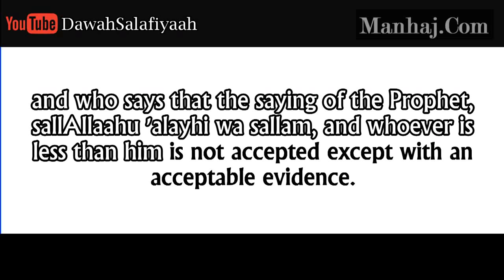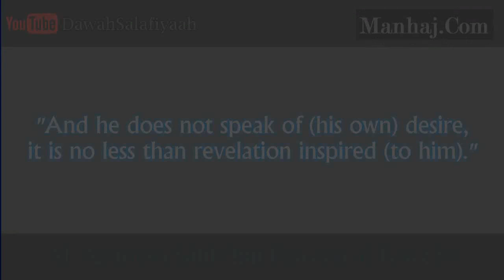Yahya al-Hajoree's Wicked Lies Upon the Messenger of Allah | Shaikh al-Fawzaan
Yahyaa al-Hajooree is the leader of new wave of al-Haddaadiyyah known as the Hawaajirah who have emerged to cause splits amongst the ranks of Ahl al-Sunnah with a type of harshness and enmity against Ahl al-Sunnah that has no precedent. Like al-Haajooree, they display vile, foul speech, have errors in understanding the usool. Consequently, they err in implementing the usool of Ahl al-Sunnah when it comes to dealing with Ahl al-Sunnah, their ijtihaads, and their mistakes. Al-Hajooree has spawned a movement of mostly young, ignorant, charged-up youths who are deceived by the small amount of knowledge they have acquired into thinking they have reached the status of being able to mock, revile, abuse and speak ill of major and senior scholars. When it is the case that the Messenger of Allaah, (sallallaahu alayhi wasallam) and the Companions (radiallaahu anhu) are not free from the tongue of al-Haajooree, then it is unlikely that his followers will have any shame in attacking those less than them, the Scholars of Ahl al-Sunnah.

Al-Hajuri has displayed many deviations in matters of belief, and has shown his instability and lack of firmness in matters of belief, espousing a false doctrine, then recanting, espousing another, then recanting, espousing another then recanting, and espousing many others and not recanting... this type of individual is not to be studied with. The following audio is a question put to Shaykh Salih al-Fawzaan a few years ago in which some of the errors of al-Hajuri are presented. As the years have passed by, more and more deviations of al-Hajuri have become apparent... and the Shaykh's answer from a few years ago has become even more apt in the present time.

Shaykh Rabee' Bin Haadee Warns Against the Ghuluww and Haddaadiyyah of Yahya al-Hajuri and Followers:

Shaykh Saalih al-Fawzan Warns From Studying with the Likes of al-Hajuri Who Cause People to Doubt About Their Aqidah:

Yahya al-Hajuri Accuses the Sahabah of Participating in the Murder of the Khalifah Uthmaan:

Yahyaa al-Hajuri Establishes Himself a Liar By Trying to Cover Up His Accusation that the Companions Participated in the Murder of Uthmaan:

The Five Stages of Yahyaa al-Haddaadi in His Accusation Against Some of the Companions That They Participated in the Murder of Uthmaan:

Shaykh al-Islaam Ibn Taymiyyah Demolishes the Basis of Yahyaa al-Haddaadi's Self-Defence in His Accusation that the Companions Participated in the Murder of Uthmaan:

Shaykh Saalih al-Fawzaan Warns From the Likes of al-Hajuri Who Belittle the Messenger of Allaah and Show Boldness Towards Him: